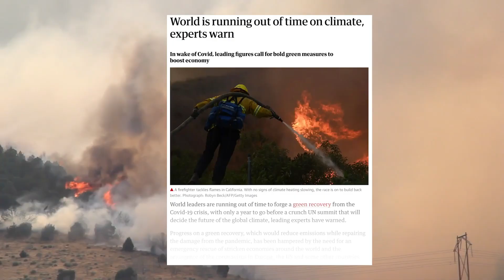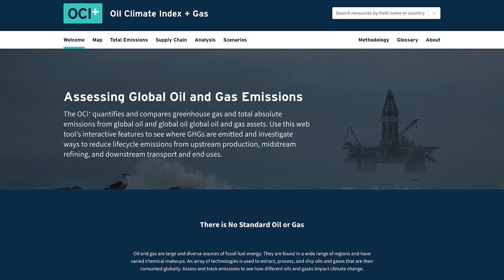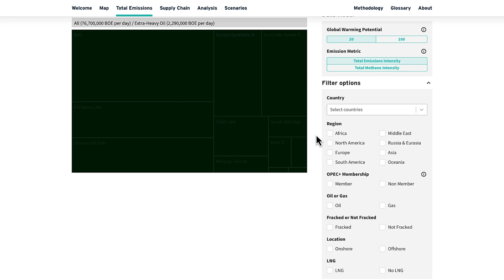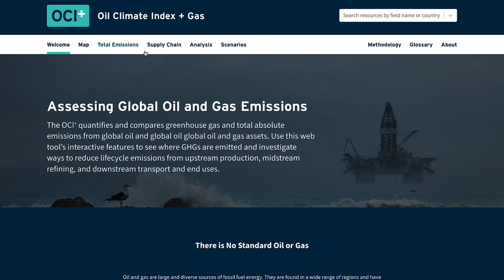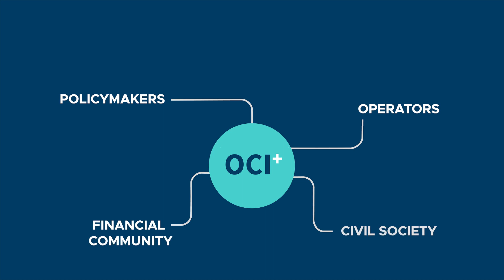The Oil Climate Index plus Gas (OCI+) Web Tool: Delivering Oil and Gas Emissions Insights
The Oil Climate Index plus Gas (OCI+) web tool from RMI and partners gives journalists, industry stakeholders, policymakers, and investors the ability to understand and visualize the specific climate impacts of different types of oils and gases.

Access the tool to uncover global oil and gas insights: ociplus.rmi.org